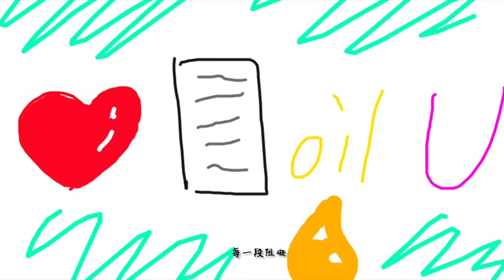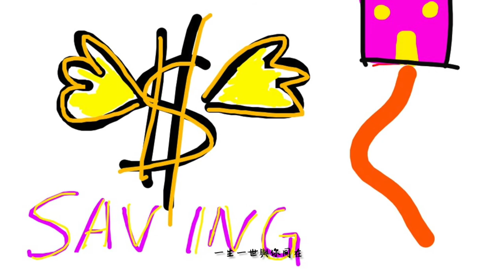《1314》MV 原創音樂 《Forever》Original Instrumental Music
《1314》(Forever)